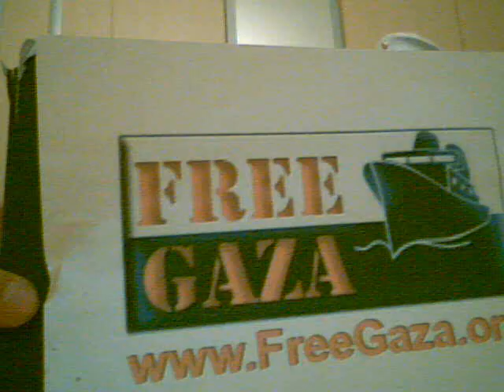Re: Free Gaza Song Contest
Ofer Golany and Angelika Wagener a.k.a. "Conspiracy of Love" sing the song the morning after they played it  on stage in the International Theater in Frankfurt, together with Anis.